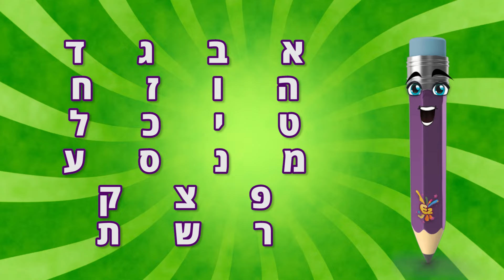האות ע - לימוד האות ע ותרגול צליל פותח 👦 הכרת האותיות בעברית 📖 ראשית קריאה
איזי העיפרון בסרטון ללימוד קריאה והסבר על האות ע. הכירו את האות ע, איך האות ע נראית, איך היא נשמעת וכן נכיר את צלילי העיצור והתנועות של האות ע, בעזרת דוגמאות ויזואליות ושיר על האות עי"ן, נלמד את המושגים, מה היא הברה ואפילו נתרגל לימוד קריאה ונתרגל צליל פותח עם האות עין עם הילדים.

אך לפני שנתחיל בלמידה, רוצים לקבל עדכון על כל התכנים הלימודיים שלנו ישירות למייל?
בין אם מדובר בסרטונים לימודיים כמו זה, דפי עבודה וכרטיסיות ניווט, אחת לתקופה אנו שולחים מייל מפורט עם כל התכנים העיקריים שהעלנו עם קישורים כדי שתוכלו להתעדכן בצורה מסודרת. נשמע טוב? הרשמו לניוזלטר:

הצטרפו אל המסע של איזי בהכנה לכיתה א עם לימוד קריאה ולימוד עברית לקראת העליה מגן חובה לבית ספר וכיתה א' והכירו איתו את האות ע, מהו צליל פותח ואת שאר האותיות בסדרת סרטונים חדשה בעברית ללימוד עברית לילדים כחלק מהכנה לכיתה א'.

תנו לילד שלכם ללמוד בצורה כיפית, נעימה ומושכת, עם תוכן מונגש המדבר אל הילד בגובה העיניים עם שירים ודוגמאות מוחשיות שיעזרו לו להכיר את האותיות, לקרוא אותן ולרכוש מיומנות קריאה בצורה אטרקטיבית ומותאמת לעידן הדיגיטל.  עוד בסדרת סרטוני לימוד העברית שלנו: לימוד והכרת אותיות האלפבית, לימוד סימני הניקוד בשפה העברית, הכרת צלילי האותיות וההגייה, מה הם עיצורים ומה הן תנועות, מה ההבדלים בין אותיות דגושות ורפות וכן נגדיל את אוצר המילים של ילדכם ונתרגל לימוד קריאה.

**שימו ❤**
EZtoddler הוא ערוץ תוכן חינוכי שמופק במיוחד עבור הגילאים הצעירים החל מפעוטות , דרך ילדי הגן ועד ילדי בית ספר. אהבתם את הסרטון? תנו לייק והרשמו לערוץ בלחיצה על הפעמון כדי לקבל התראות על סרטונים חדשים שלנו בעתיד!

התכנים שאנו מייצרים ומגישים בערוץ הם תכנים חינוכיים חופשים לשימוש לימודי ומושקעים בהם המון מאמץ. במידה ואתם אוהבים את התכנים, נשמח מאוד אם תתמכו בעשייה שלנו בפטראון. כל תמיכה תיהיה מוערכת מאוד!

מעונינים בתוכן ספציפי או תוכן בנושאים אחרים? נשמח לשמוע מה הם בתגובות!
כמו כן, אם אתם מכירים מישהו שהסרטון הזה עשוי לעניין אותו, שתפו איתו את הסרטון בין אם מדובר בהורים, גננות, מורים ושאר אנשי חינוך :)

לעוד תוכן לימודי, עקבו אחרינו!

מורים? הורים?  מעונינים לקבל את כל סרטוני הלימוד של איזיטודלר ישירות לנייד שלכם?
הצטרפו לאחת מקבוצות הוואטסאפ לקבלת עדכונים!